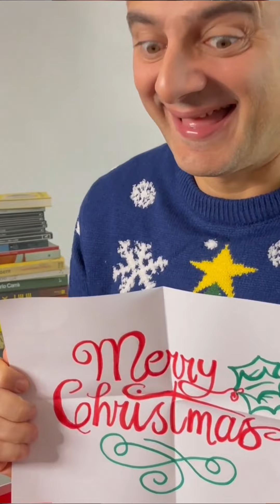Christmas is Coming Part 3 🎄 | Funny Clips | Arnaldo Mangini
Ed ecco la terza parte del video di Natale. Hai mai ricevuto regali che non ti piacciono? E in quel caso cos'hai fatto? Scrivilo nei commenti e scopri come ho reagito io in questo video. Se non le hai ancora viste corri a guardare anche la prima e seconda parte d questo video.
Buon Natale 🎄

nella copertina una emoji di Pete Linforth e Ariapsa MX da Pixabay